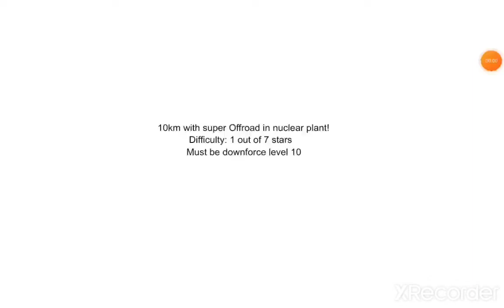Hill climb racing: 10km with Super Offroad in Nuclear Plant ⭐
This video is Requested by IO & OI, and this is the first 10km challenge ever!